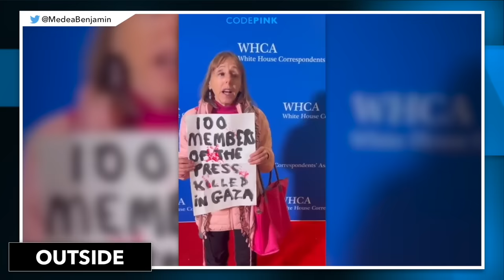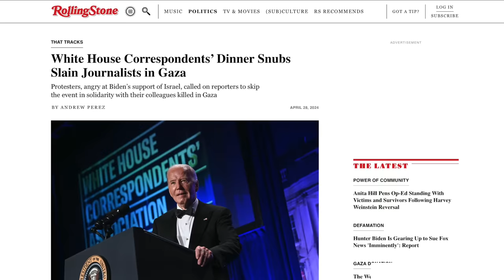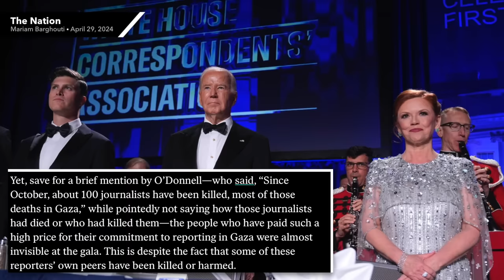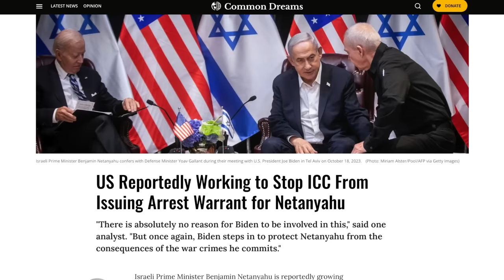Politicians, Pundits, & Celebs Get a Brutal Reality Check at Elitist Circle Jerk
Attendees of this year’s White House Correspondents Dinner—an event honoring journalists and the free press—were met with anti-war protesters reminding them about the journalists in Gaza killed by Israel. We’ll talk about the protesters as well as the comments made by Biden and comedian Colin Jost in this video.

Sources:
Gaza Journalists Snubbed (Rolling Stone, April 28, 2024):
The White House Press Corps Should be Ashamed (The Nation, April 29, 2024)
Biden Reportedly Protecting Netanyahu from ICC Warrant (Common Dreams, April 28, 2024)